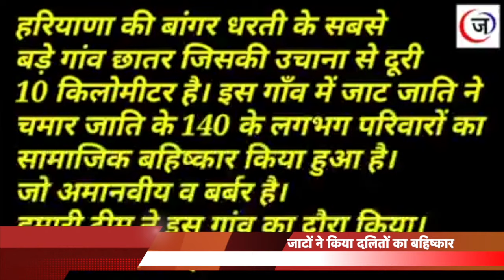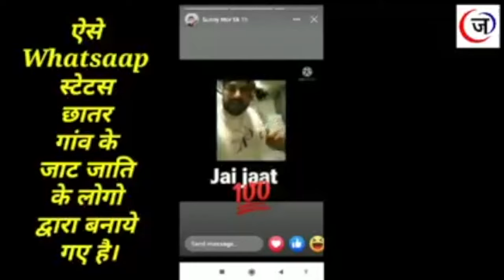हरियाणा में दलितों का सामाजिक बहिष्कार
हरियाणा के जींद जिले में आजकल जातीय बर्बरता अपने उच्च शिखर पर है। यहां उचाना से 10 किमी दूर स्थित छातर गांव में वह सारी चीजें दोहरायी जा रही हैं जिन्हें लोकतंत्र ने कभी कब्र में दफन कर दिया था। लेकिन जाट बिरादरी के कुछ दबंगों ने उसे फिर से जिंदा कर दिया है। इसके तहत यहां दलितों के सामाजिक बहिष्कार का ऐलान किया गया है। नतीजतन दलितों से जुड़े 140 परिवारों की दिनचर्या ही संकट ग्रस्त हो गयी है। जनचौक के संवाददाता उदय चे ने ग्राउंड जीरो पर जाकर वहां का जायजा लिया। पेश है पूरी रिपोर्ट।